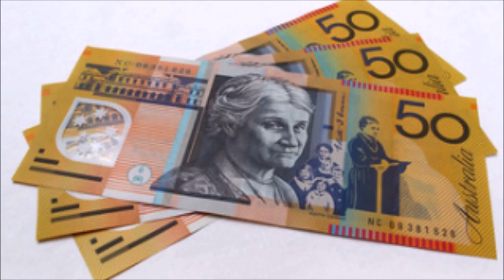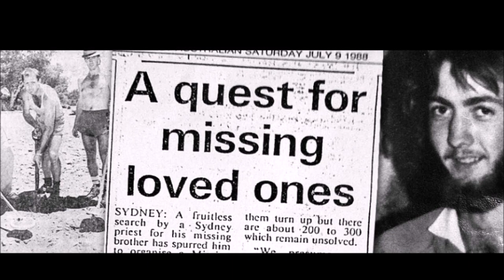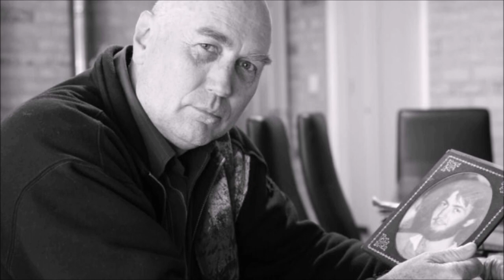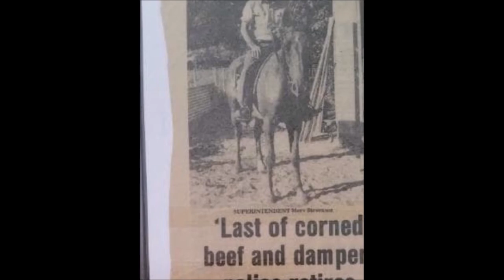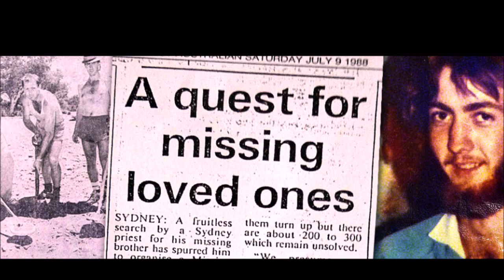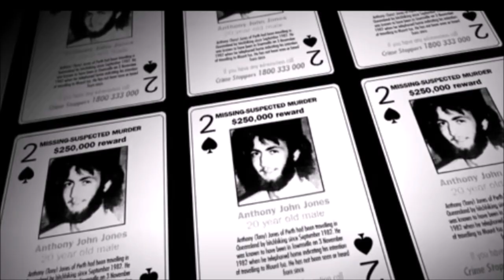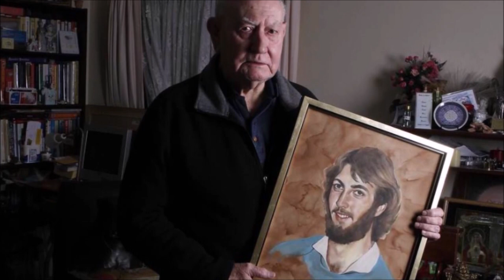Tony Jones - The Story That Inspired Australian Missing Persons Week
Tony Jones was an Australian man who disappeared while backpacking in North Queensland in November 1982 at the age of 20. He disappeared without a trace and his case is one of Australia's most baffling cold cases.

Jones' disappearance was the inspiration and catalyst for the establishment of Australia's National Missing Persons Week in 1988.

Missing Persons Week is now held every year in Australia in the first week of August to highlight and remember the plight of missing persons and their families.

This year the message presented for Australian Missing Person's Week is - "I'll see you later."

If you have any information regarding this Tony's case please contact Crime Stoppers on 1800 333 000.

Information References -

Image References -

Music References -